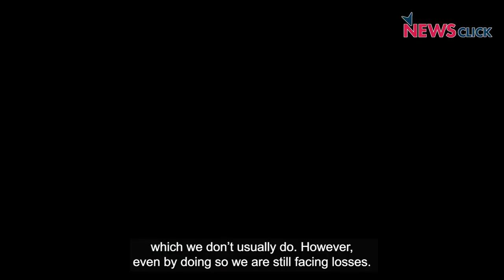TN Fishermen's Voice Against State, Central Govts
The fisherfolk in election-bound Tamil Nadu are angry with both the central and the state governments. Their main concern is the fuel price hike. The boat owners are in distress since many of their boats are not functional. Further, they are yet to recover from the setback caused by the COVID-19 pandemic-induced lockdown. Both the owners and workers of the boats criticise the AIADMK-led Tamil Nadu government and BJP-led central government for not providing adequate support at times of emergency. NewsClick presents a ground report from Kasimedu, a major fishing harbour in the state.